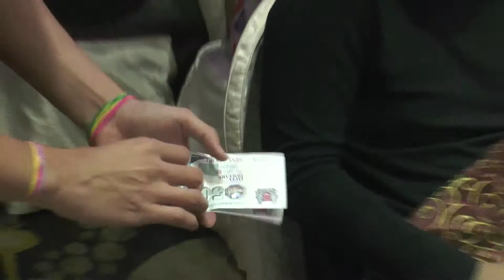Wedding Close Up Magic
Entertainment for your guests during dinner.